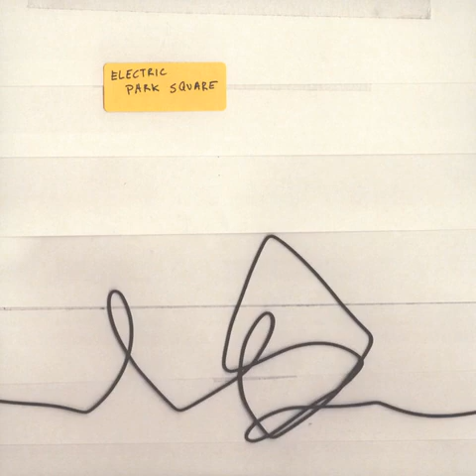Interstellar Funk - Ama Diver